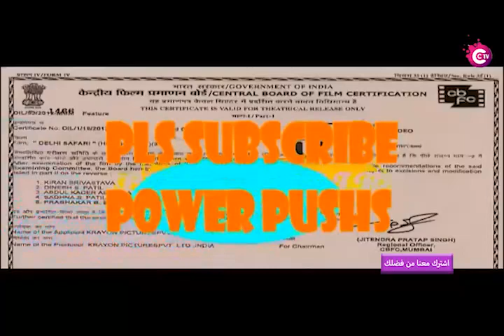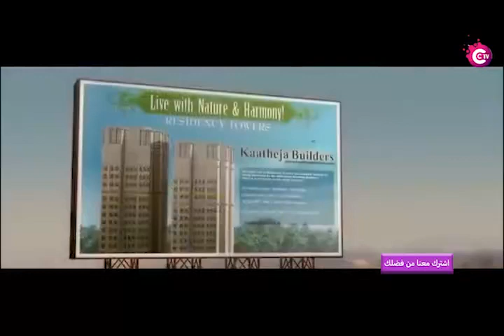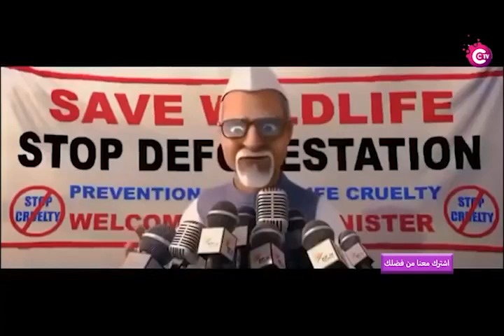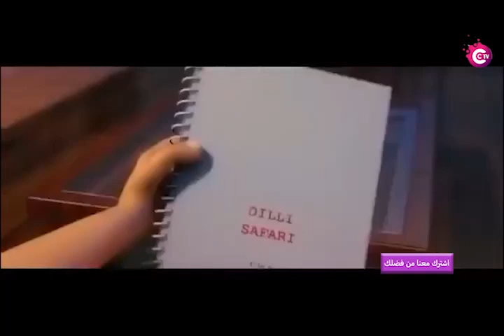ملك الغابة 2020 the king lion